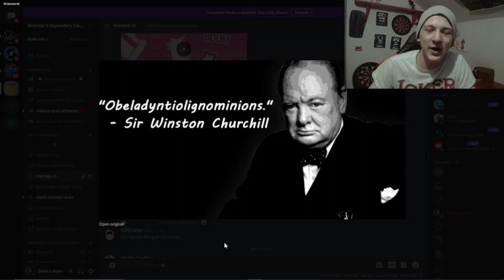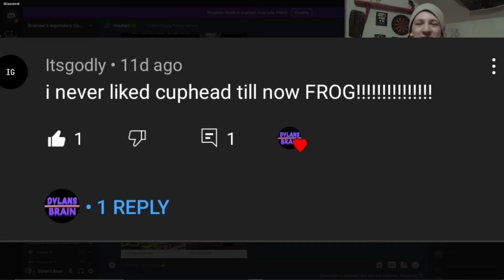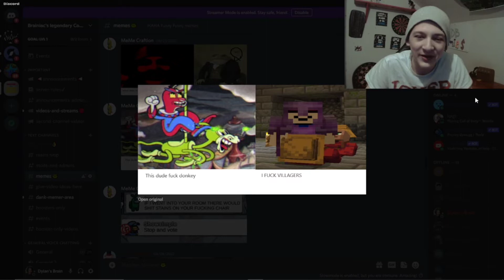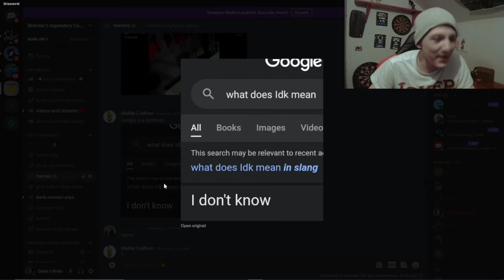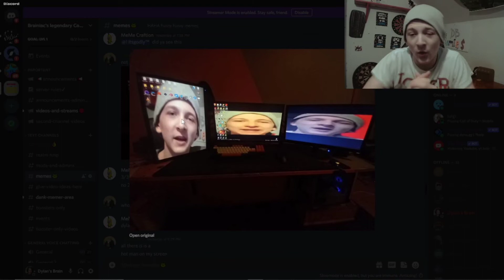The Best Gamer Setup MeMe Monday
Best Gamer Setup

Shameless Plug Area